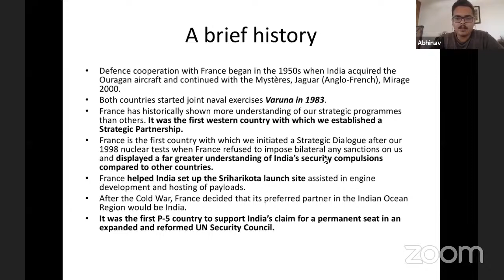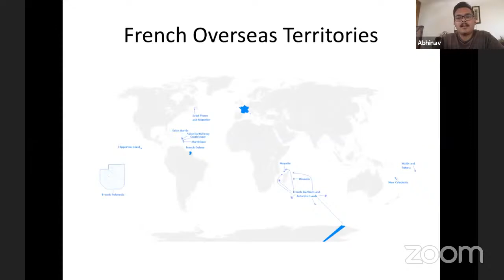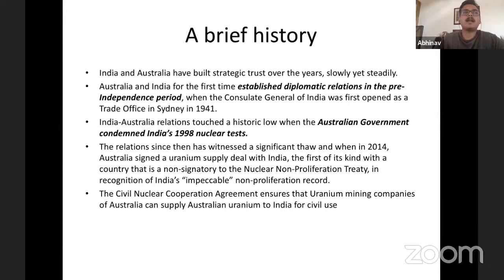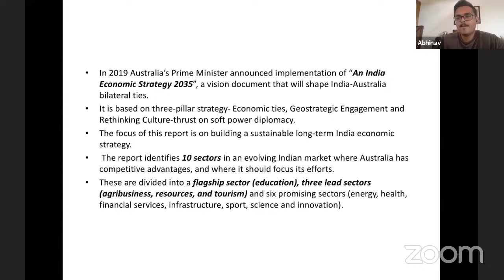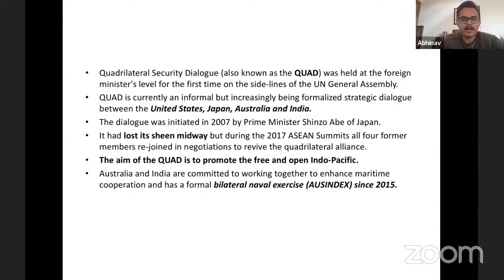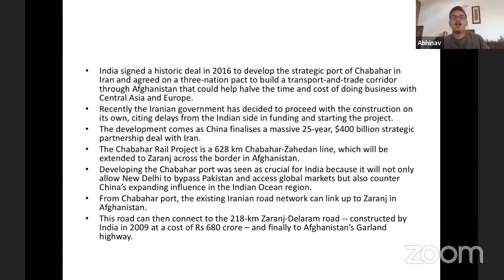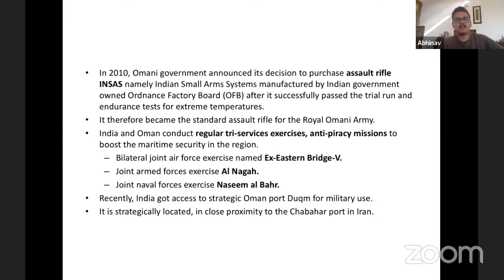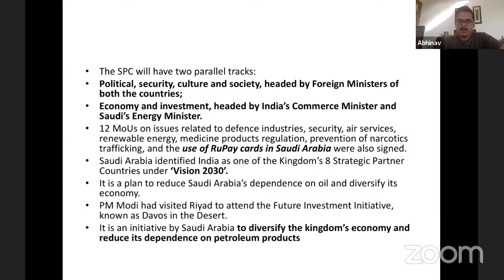CLAT Prep Assistance: India and the world- France, Australia and West Asia | Abhinav Singh Negi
Appearing for CLAT this year? Or wish to get into top law schools? Check out our LawSikho's project maverick program (a free CLAT preparation program in the memory of Prof. Dr. Shamnad Basheer). Visit: